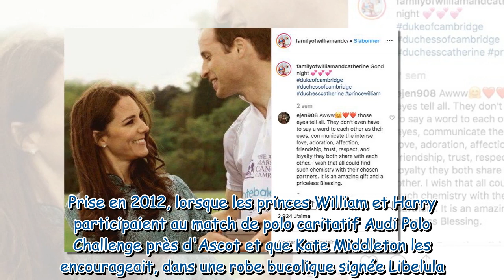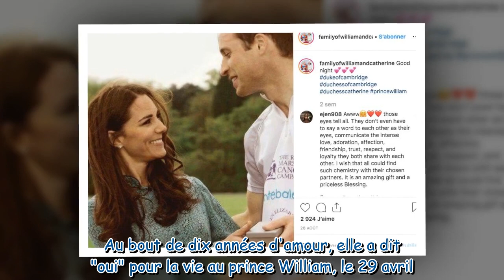Kate Middleton : pourquoi une de ses vieilles photos avec le prince William enflamme ses fans